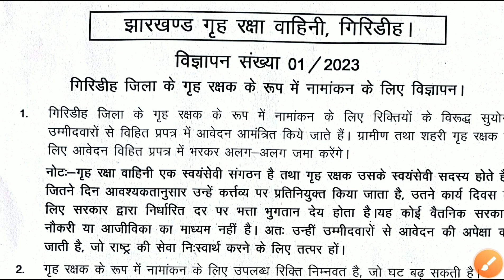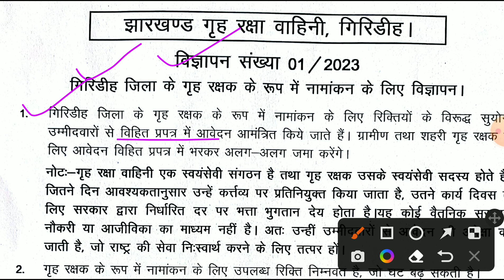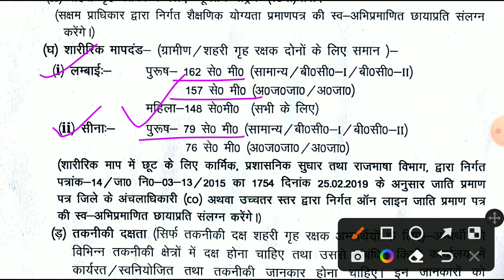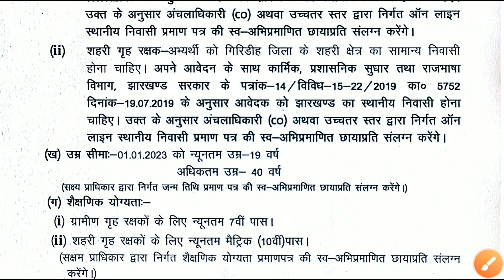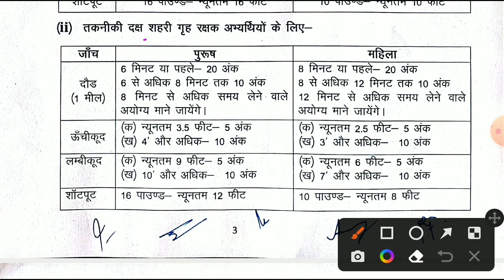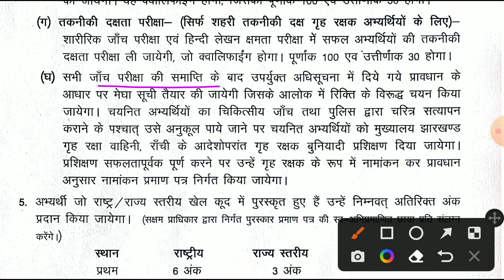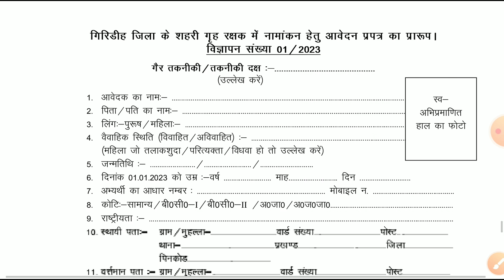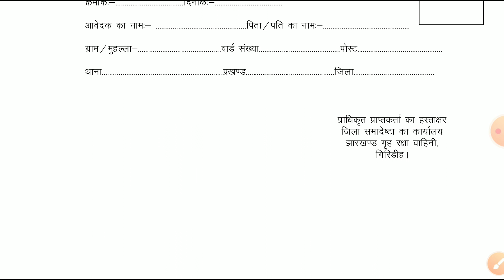Jharkhand district level vacancy jharkhand जिला स्तर भर्ती | New job vacancy jharkhand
Jharkhand new job vacancy | jharkhand job news झारखंड रोजगार मेला रोजगार समाचार

District level Vacancy🔥🔥🔥 jharkhand जिला स्तरीय भर्ती झारखंड jharkhand new job vacancy |New Job s

स्वास्थ्य एवं कल्याण विभाग में निकली भर्ती 🔥🔥🔥 Health department Vacancy jharkhand job news

Jharkhand job news
Jharkhand job related news
Jharkhand news of vacancy
new job vacancy Jharkhand
job se sambandhit videos Jharkhand
best channel for job vacancies Jharkhand
naya job
naye job ki jankari
new job vacancies
new job vacancies for graduation pass student
new job vacancy for inter student
new job vacancy for matric student
Jharkhand news of vacancy for matric student
Jharkhand job vacancies for all student
Jharkhand new job vacancies in all location
Jharkhand jobs news
job jankari
all India job vacancy
झारखंड में रोजगार समाचार
रोजगार समाचार झारखंड
सरकारी जॉब वैकेंसी झारखंड
झारखंड नौकरी समाचार
झारखंड सरकारी नौकरी समाचार
sarkari naukari job vecancy
sarkari job vecancy Jharkhand
government job vacancy Jharkhand 2023
new government job vacancies Jharkhand
government job vacancies in all district Jharkhand
Jharkhand government job vacancies
Jharkhand gov job agencies
Jharkhand job vacancies
government job Jharkhand
Jharkhand government job vacancy 2023
best channel for job vacancy in Jharkhand
job vacancy form fillup process
job information Kahan milega
Civil court form fillup proceCivil Court bharti Interview and screening test civil Court
नौकरी समाचार झारखंड
सरकारी नौकरी समाचार झारखंड
जिला स्तरीय नौकरी समाचार झारखंड
टीचर वैकेंसी झारखंड
कंपनी जॉब वेकेंसीज
teacher job vacancies Jharkhand
contructual teacher job vacancy Jharkhand
private sector job vacancies Jharkhand
ITI job vecancy Jharkhand
diploma related job vacancies Jharkhand
job vacancy related news
job vacancy related new news Jharkhand
job vacancy related samachar
job news Jharkhand
new jobs
new jobs for 10th class student
job samachar kahan dekhen
best app for job news

other videos in channel-

Civil court form fillup proceCivil Court bharti Interview and screening test civil Court form fillup process फॉर्म कैसे भरें
व्यवहार न्यायालय में फॉर्म कैसे भरना है Civil Court form process
Civil Court vecancy jharkhand व्यवहार न्यायालय र्ती झारखंड Civil court Vacancy form fillup
CIVIL COURT VACANCY DEOGHAR व्यवहार न्यायालय देवघर भर्ती Jharkhand job news matrk level vacancy
CIVIL COURT VACANCY व्यवहार न्यायालय जमशेदपुर भर्ती Jharkhand job news matrik level vacancy
शिक्षकों की बहाली का आवेदन पत्र शुरू jharkhand job news jharkhand teacher vacancy

jssc pgt
jharkhand new recruitment Update 2023 jharkhand block Vacancy Recruitment Update 2023
jharkhand block level recruitment update 2023 block Vacancy Recruitment Jharkhand 2023
block level vacancy update 2023 jharkhabd
job information
jharkhand govt engineering job vacancy 2023 job vacancy 2023 jharkhand
dhanbad district recruitment 2023 home Guard Recruitment 2023 dhanbad jharkhand

hazaribagh recruitment update 2023 jharkhand